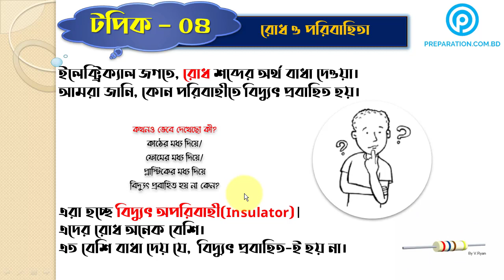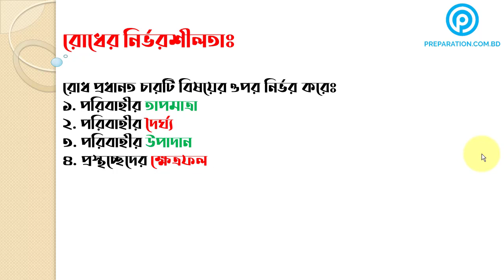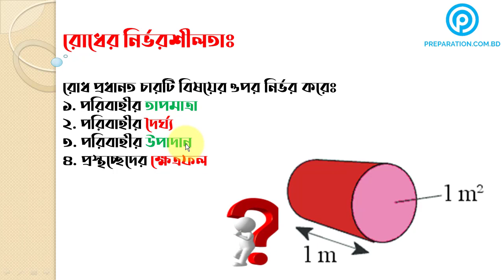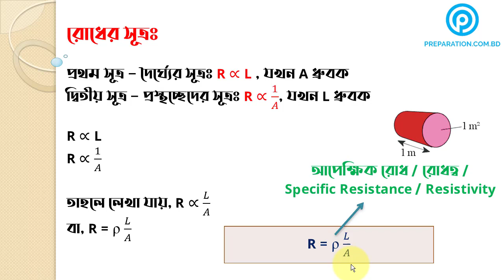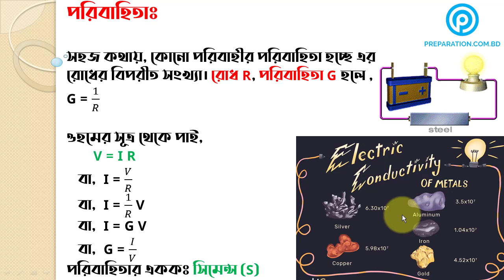১. পদার্থবিজ্ঞান || অধ্যায় ৩ঃ চলতড়িৎ || রোধ ও পরিবাহিতা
Lecture Series: Physics 2nd Paper [HSC]
Mentor: Alvi Ahmed, EEE, CU

অধ্যায় ৩ঃ চলতড়িৎ | রোধ ও পরিবাহিতা

ফেসবুকের মাধ্যমে সার্বক্ষণিক যোগাযোগ করতে পারোঃ